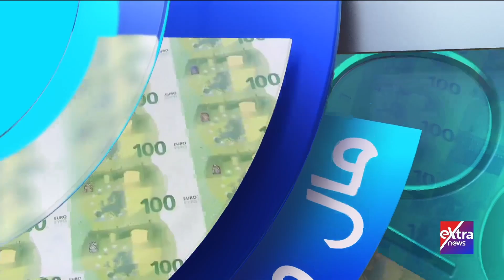مال وأعمال| أهداف وتفاصيل مبادرة “رواد النيل”.. التحديات التي تواجه الشركات البريطانية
12 فبراير 2024